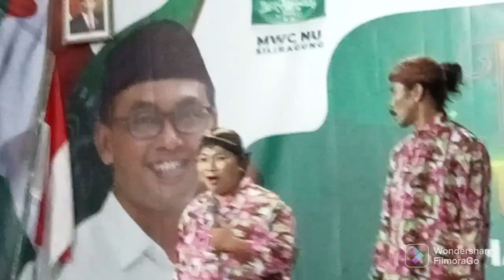GANDU PENTUL PELAWAK KONDANG BANYUWANGI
asalamungalaikum sahabat ku semua malam ini ada acara yg sangat menghibur, lawak TERLUCU di banyuwangi  gandu pentul  memeriahkan acara hari santri nasional  dan maulid nabi muhammad saw,

smga terhibur dan mendapat barokah

pelawak kondang